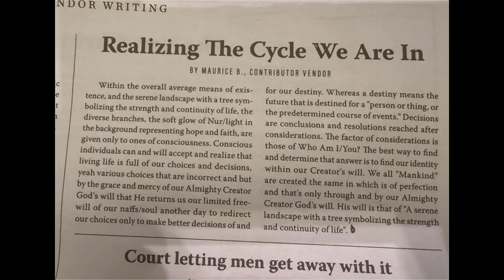6 1 24 comp/homelessnes